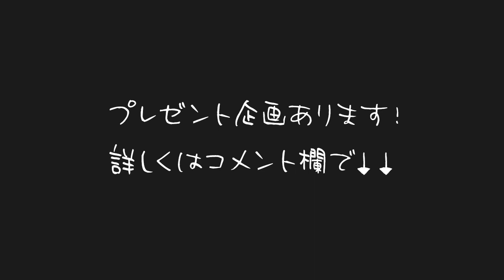現代の曲がったポリコレに対してどう思いますか??武井壮はこう考えます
「近年、ごく少数の思想、意見に配慮するではなく、基準としろとする本来の意味とは違うポリティカル・コレクトネスが増えてきていますが、武井さんはこの点をどうお考えでしょうか？」

元動画
武井壮【武井壮百獣の王国】